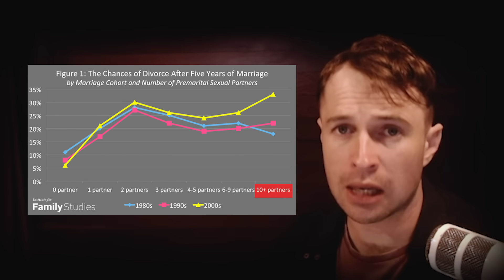It's Time Someone Told These Women The Truth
Find out more about the Heroes Circle (Online Men's Group)

Check out my recently released course '100 Sides of Women' (including free access to a preview video)

Ethereum Address:
0x676135BDa212Ee6d4eFe3AFB74fd3CFF7F185AdF